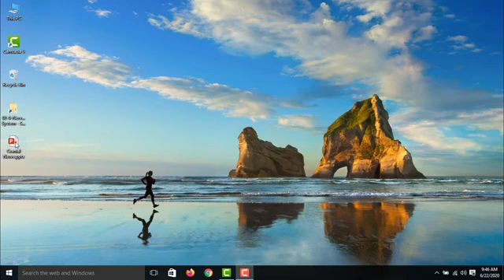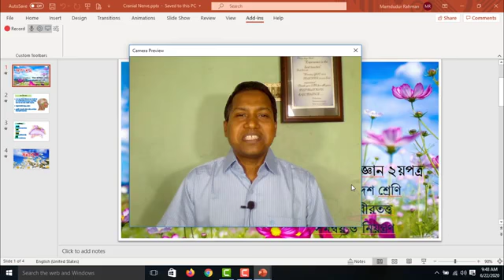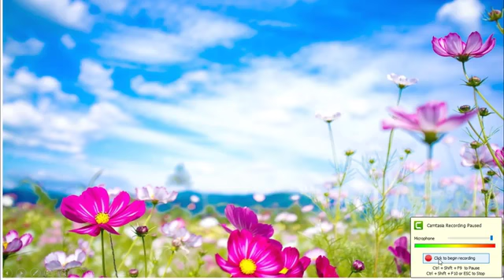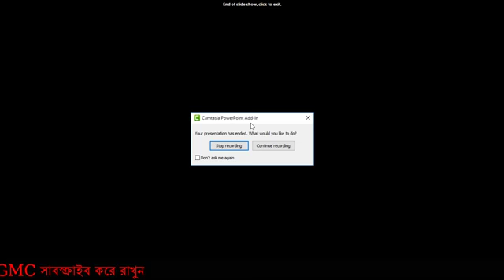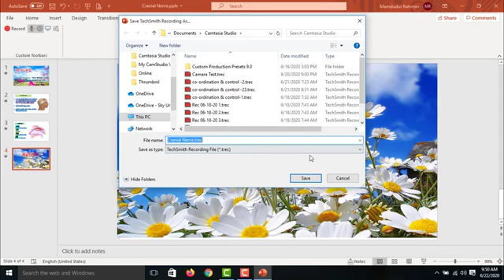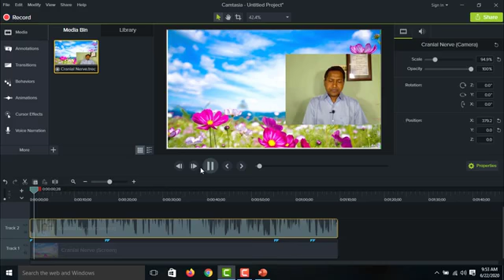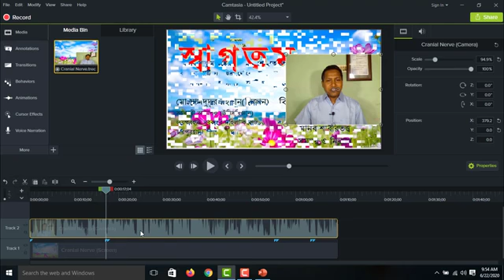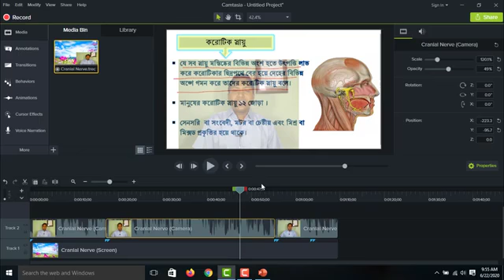How to Make video with webcam clip from any PowerPoint Presentation easily?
Online class with Joypurhat government Mohila College Joypurhat  902subs